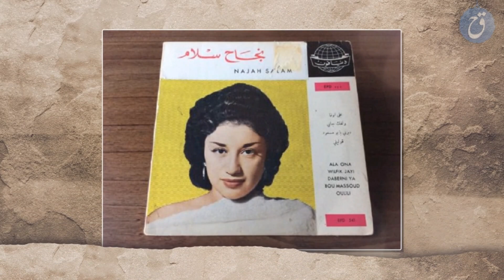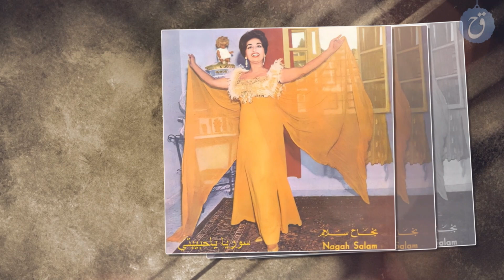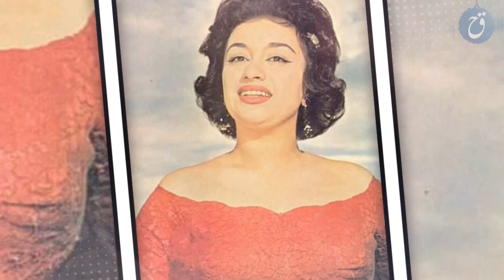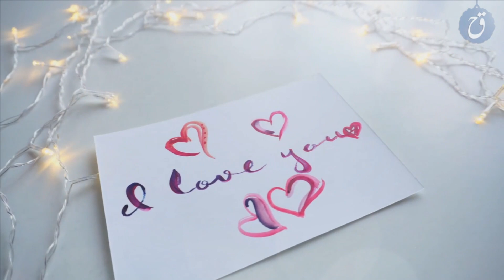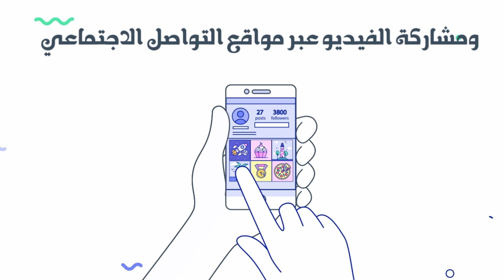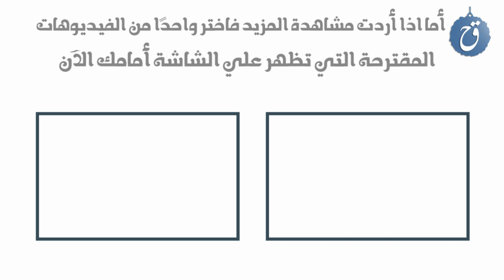وفاة نجاح سلام - لاحقها معجب مهووس - والدها رفض دخولها الفن - وزوجها طالبها بالاعتزال - قصة حياة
وفاة نجاح سلام / وثائقي قصة حياة نجاح سلام